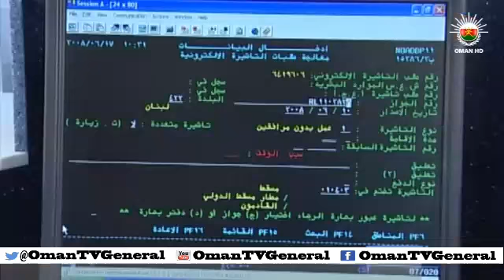شرطة عمان السلطانية تنشأ العديد من المشاريع الخدمية والأمنية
تقرير: الرائد سعيد بن محمد البداعي